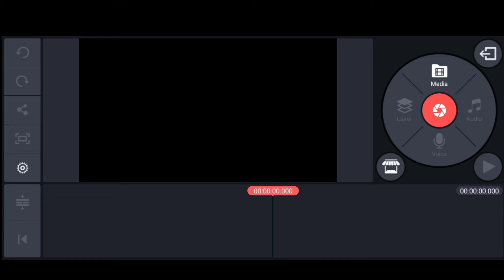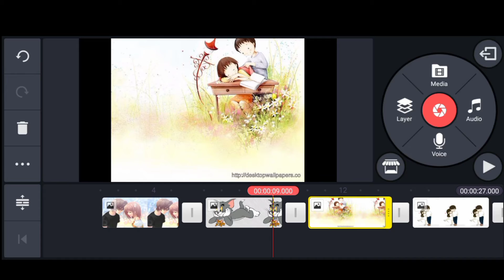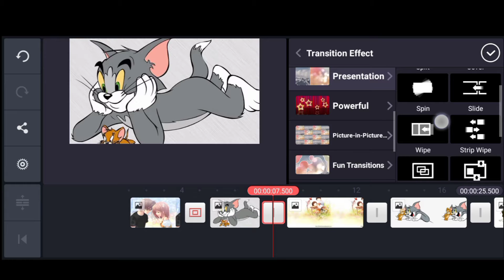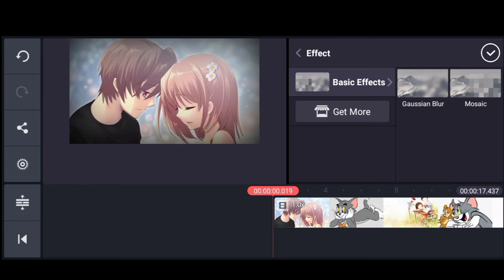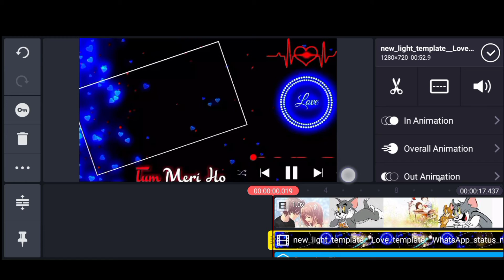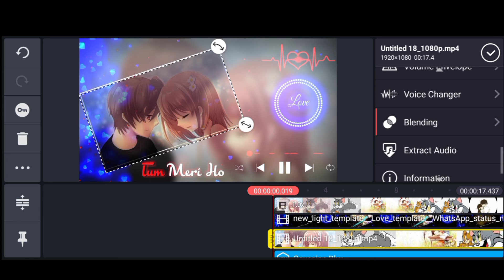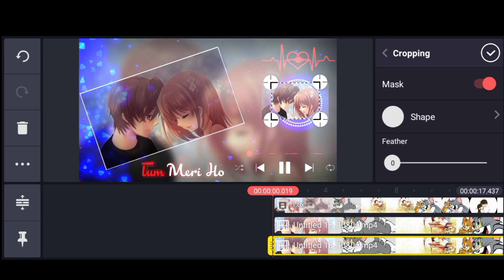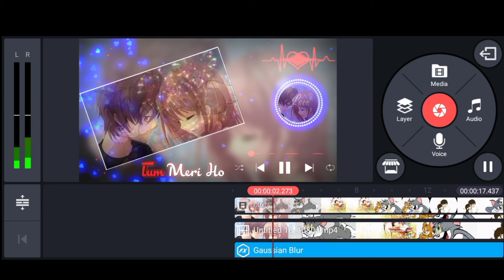Super Love Video Editing By Kinemaster | Best Love Status Video Template | Kinemaster Video 2021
Hey guys welcome to my video editing class. In this video guys. I am showing how you can make 👉 Super Love Video Editing 👈.  Kinemaster is a Mobile Application. You can find out this app from Google Play Store. So Let's go for started and enjoy this video.

🗣Important Notice For Viewers👇
👉Now Everyday Video Uploaded On This YouTube Channel [ Bayezid Pro Technical ]  Inshallah👈

About Us :We are about working technology